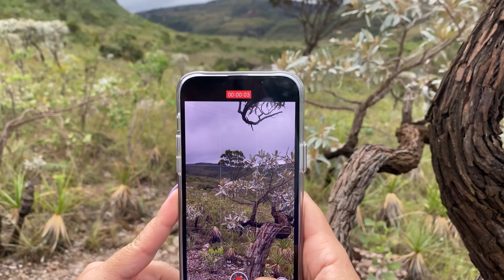ELA NOS MOSTROU AS BELEZAS DO MAR DE MINAS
TRILHA SONORA:
Eduardo Soares - Viola Caipira